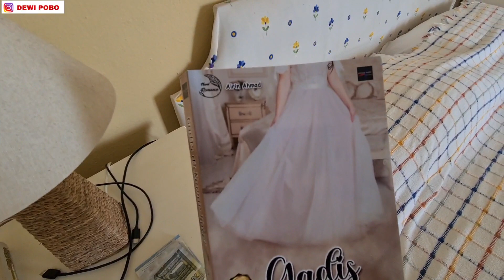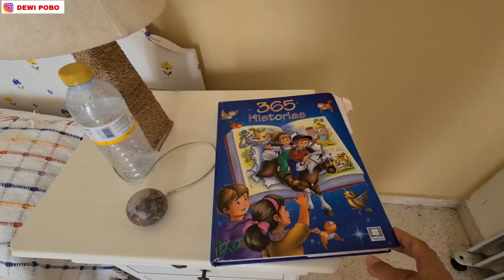BEGINI KEADAAN RUMAH NGGAK KAMI TEMPATI SETAHUN